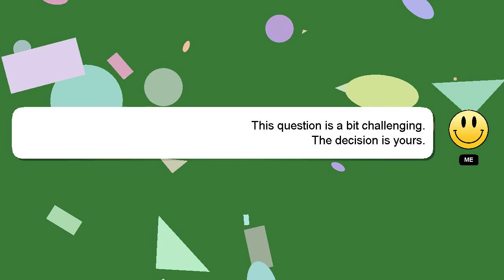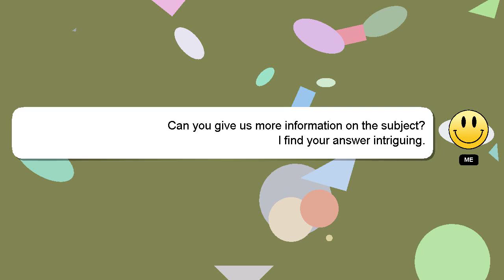How to adjust preload suspension?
A brief presentation of myself, Hello everyone, I'm Delphi. Let me assist you in answering any questions you may have. - How to adjust preload suspension?

If you need more specific information, let me know by leaving a comment or starting a chat. Providing an answer will be acknowledged and appreciated with a 'heart' from me.

*2 What we are experimenting :*